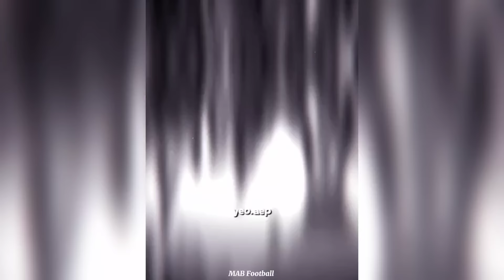BEST FOOTBALL EDITS - FAILS, GOALS & SKILLS | Football Reels Compilation | 2024 #167